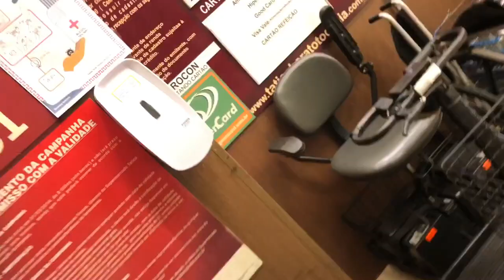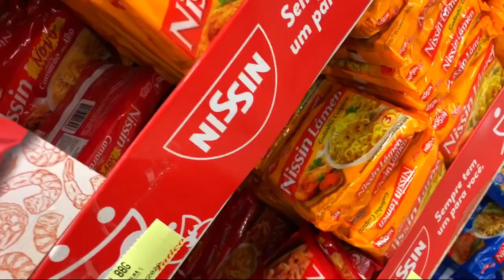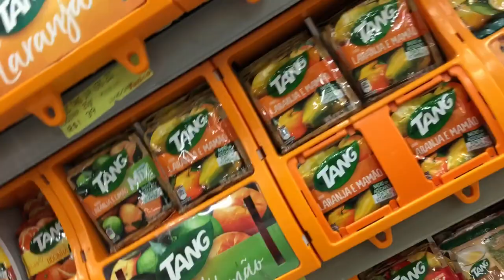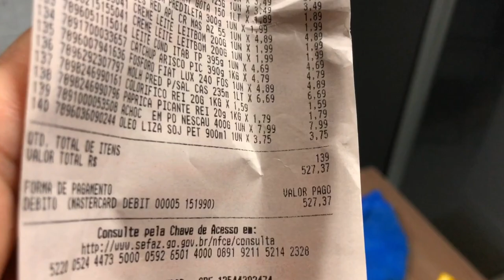FEZ OQUE NÃO DEVIA SIM NO MERCADO!!